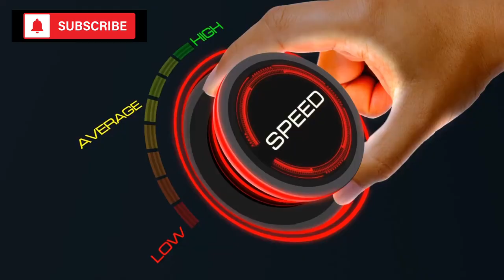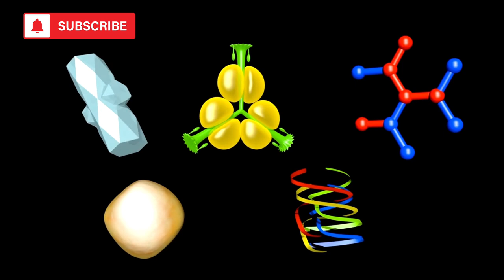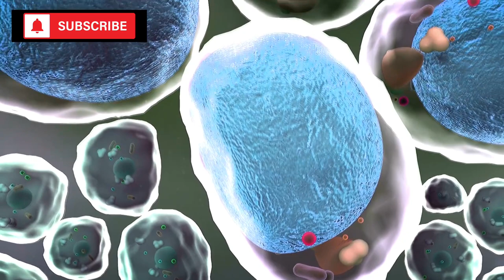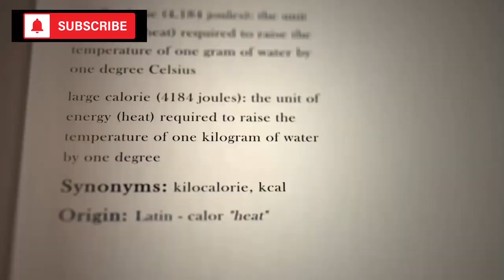8 Dirt Cheap Emergency Foods You Forgot To Buy Before The Economic Collapse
In these unpredictable times, preparation becomes essential for potential scenarios like economic collapses. While many might stock up on conventional emergency essentials, there are several underrated, budget-friendly items that could be pivotal for survival. This list reveals eight such items, each with its unique history, nutritional value, and culinary versatility. From ancient grains to luxurious pastes, these selections promise not only sustenance but also a touch of gourmet even in challenging situations. Remember, smart preparation is about versatile choices, not hoarding. Stay prepared and enjoy delicious, nutritious meals no matter what comes your way!